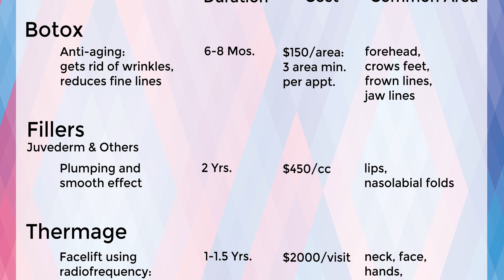What you need to know before you open a nail salon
Trying to open your own nail salon and managing it can be very stressful. Let us take the stress away from you. Apply to be a part of a successful nail salon chain by visiting our